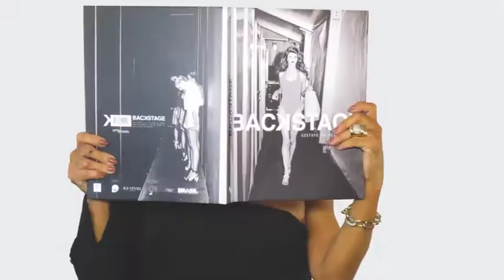LOVE IT 20/05/18